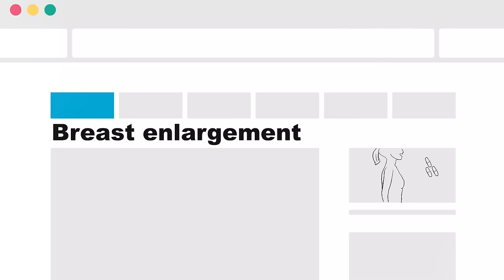I found a HACK to make my breasts BIGGER | Everyone is OBSESSED with my breasts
Welcome to the Facepalm Animated Stories channel! Only true animated stories here. Share your story in the comments.
Only real life stories animated.